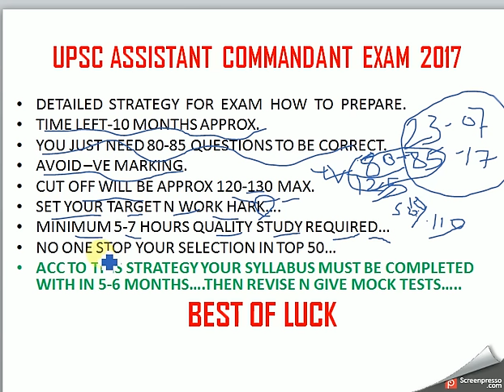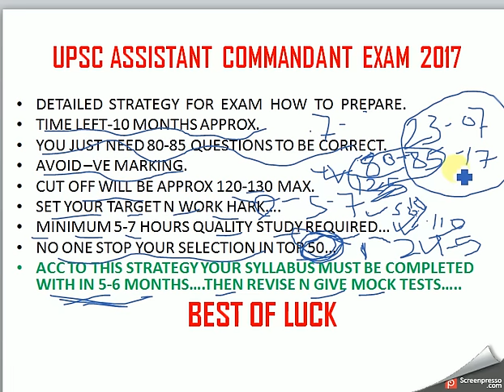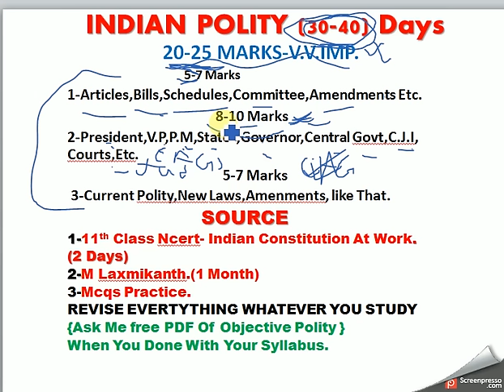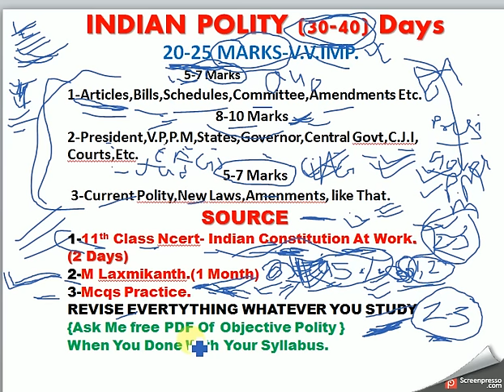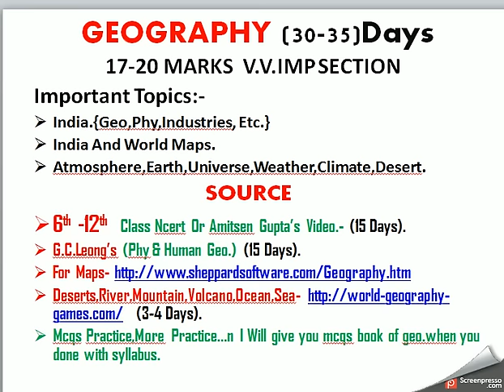A.C./5 Important Books For Assistant Commandant Exam 2017 with full 10 Month strategy..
In this Video I told how to study to crack ac-2017 Exam